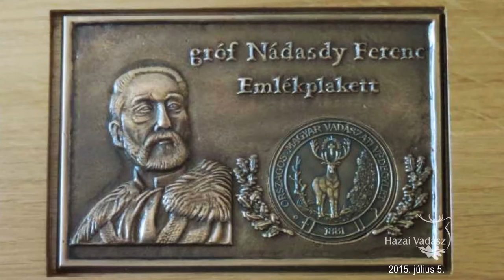Gróf Nádasdy Ferenc emlékplakett kitüntetést kapott a SEFAG Zrt. - 2015.07.05-i adás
Gróf Nádasdy Ferenc emlékplakett kitüntetést kapott a SEFAG Zrt.

2015. május 30-án a SEFAG Zrt. gróf Nádasdy Ferenc emlékplakettet kapott Somogyzsitfán, a megyei Vadásznapon. Az Országos Magyar Vadászati Védegylet 2004-ben alapította az emlékplakettet abból a célból, hogy az elismerés és megbecsülés kifejezéseként kitüntetésben részesítse azokat a tagszervezetnek minősülő, vadászatra jogosult szervezeteket, akik munkájukban kiemelten kezelik a vad óvását, a vadgazdálkodást, az etikus vadászatot. Azok a vadászatra jogosultak kaphatják, akik a magyar vadászat szakmai hírnevének elismertetését szem előtt tartva gazdálkodnak, törekedve a vadgazdálkodás és a természetvédelem összhangjára.